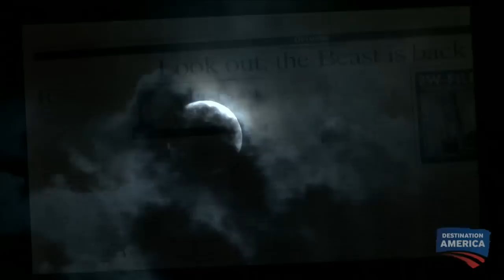Beast of Bray Road | Monsters and Mysteries in America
Monsters and Mysteries in America
Steve Krueger encounters a wolf-like beast while clearing the roads.

More Monsters, More Mysteries!